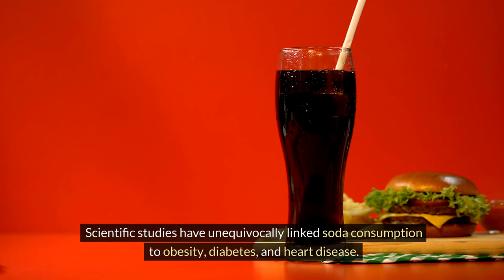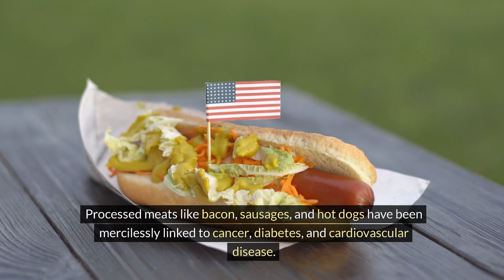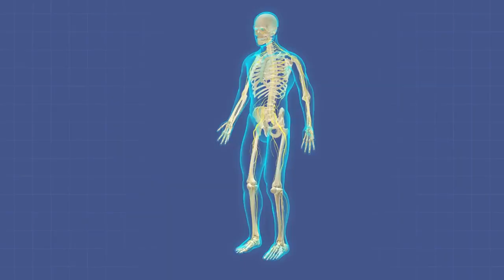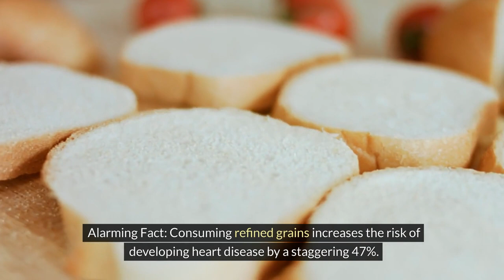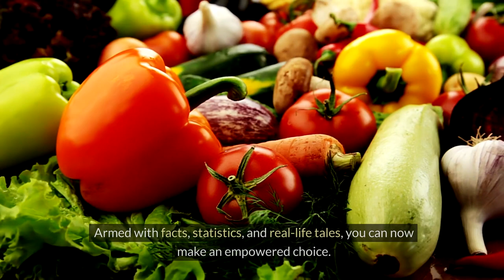10 Unhealthy Foods That Rob Your Vitality!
Unmasking the culprits behind our declining vitality is crucial in today's fast-paced world. We often find ourselves lured into consuming unhealthy foods that compromise our health, from processed snacks to sugary beverages. This video reveals the top 10 unhealthy foods we should banish from our diets to reclaim optimal health.

Discover how soda, donuts, and deep-fried delights can wreak havoc on our bodies. Learn about the dangers of processed meats and artificial sweeteners that may seem harmless but are actually detrimental to our well-being. Join us as we peel back the layers of these dietary nightmares!